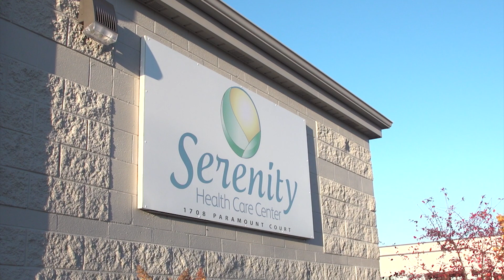Revolutionizing Healthcare: Inside Serenity Health Care Center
Welcome to Serenity Health Care Center, where we redefine the path to wellness by focusing on the root cause of your health issues. Our mission is to rejuvenate your health using advanced and innovative techniques that restore your body's natural balance. Dive into our individualized approach as we unravel the mystery behind your ailments, positioning ourselves as the medical detective in your journey to wellness. Discover how our commitment to targeting underlying causes rather than just symptoms can transform your health and well-being.

About Dr. Deb Muth ND, WHNP, BAAHP, MSH, MSNH
Dr. Debra Muth is a Naturopathic Doctor and a renowned expert in integrative medicine. With a nursing background since 1995 and further qualifications in anti-aging and regenerative medicine, she founded the Serenity Health Care Center in Wisconsin. The center is a leading integrative clinic known for its advanced treatments for global patients. Dr. Muth specializes in hormone therapy, chronic fatigue, fibromyalgia, and complex conditions like Lyme disease and toxic mold exposure. With over 12,000 patients treated worldwide, she has crafted successful programs for chronic diseases and is a published author and sought-after speaker in functional medicine. Dr. Muth's work is pivotal in diagnosing and treating hormone imbalances, chronic illnesses, and more, earning her the reputation as a medical “private detective.”